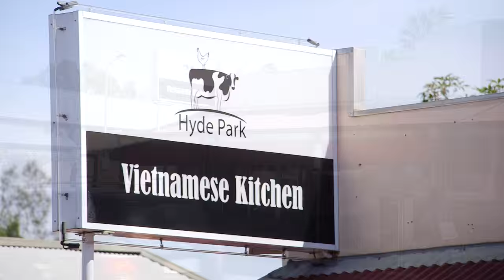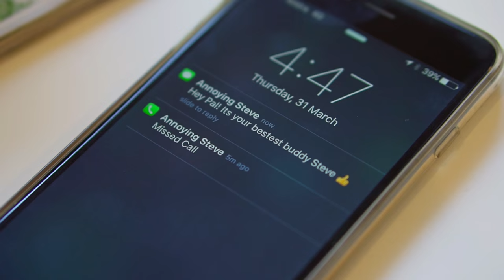Real Estate SA - 35 Mary Street, Unley presented by Andrew Kyriacou from XSELL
Andrew Kyriacou from XSELL Property presents this fabulous opportunity in Unley
Contact Andrew with any enquiries.